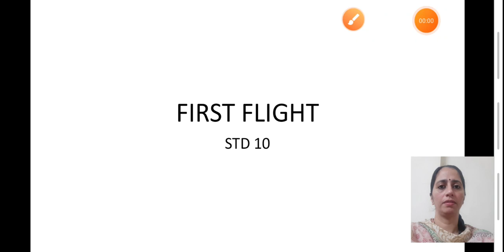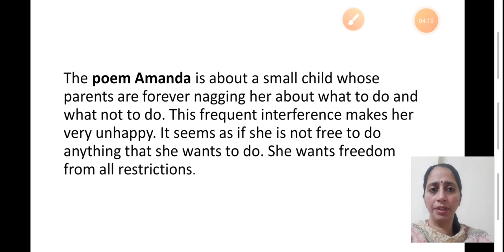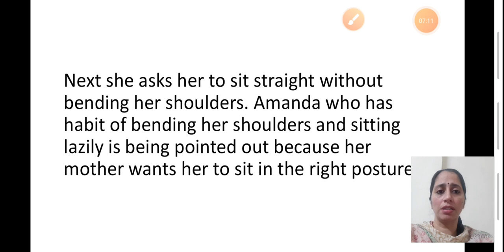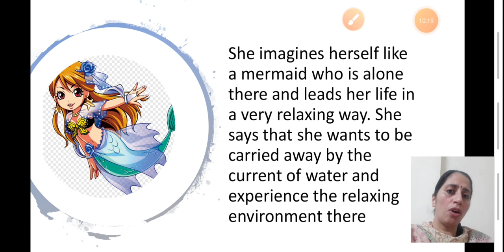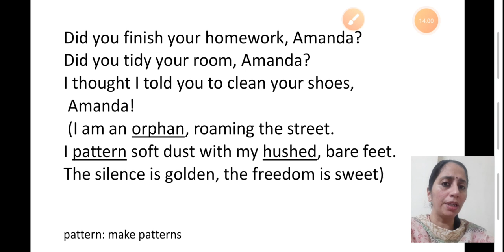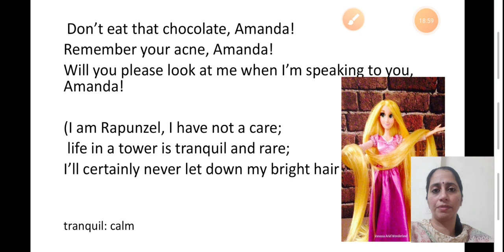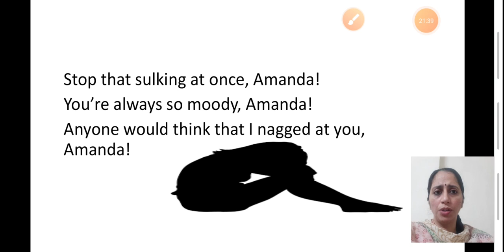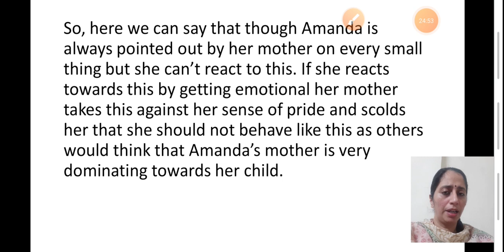class_10_English_First_flight_poem_6_Amanda_3_September_2020